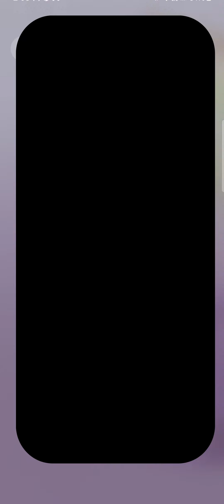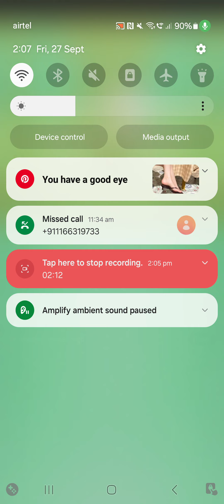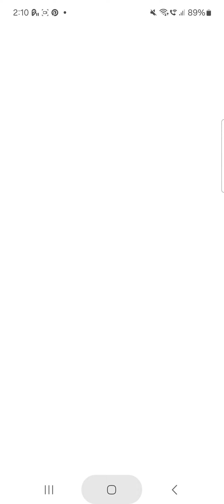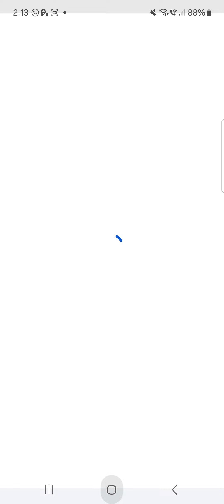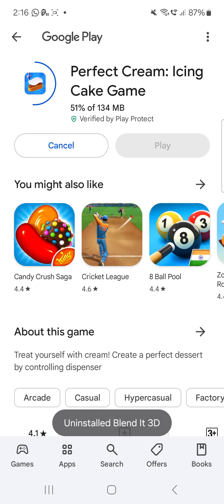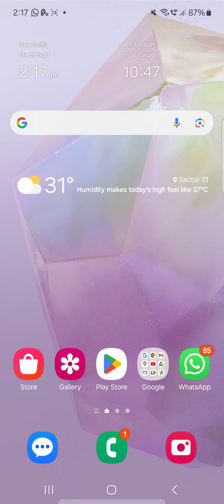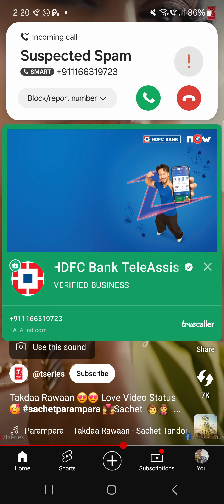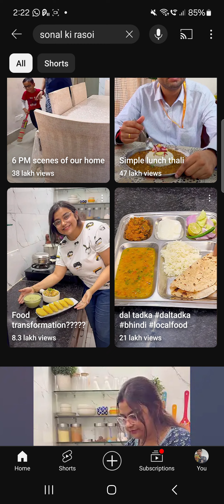video phone यह क्या हो गया मेरे साथ आज